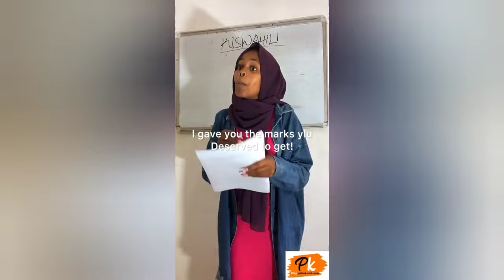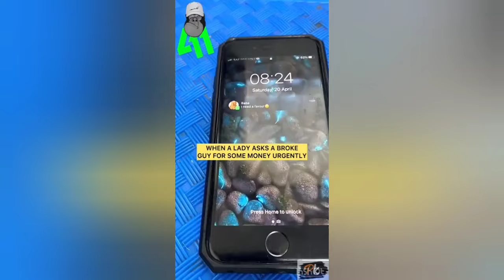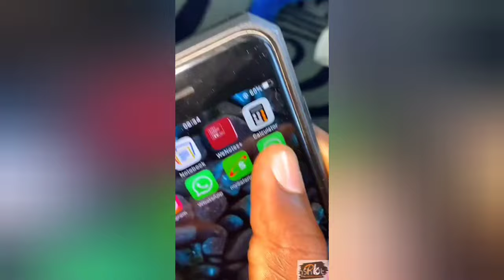A MAASAI BIOLOGY 🤣| FLAQO'S BROTHER| HENRY NEWTON AFRICAN DRAMA AND COMEDY 😂😂🤣🤣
THE CONTENT DISPLAYED ARE NOT OUR OWN. WE RESPECT AND LOVE OUR CONTENT CREATORS AND THIS VIDEO IS BETTER DISPLAYED FOR MENTAL AND PHYSICAL HEALTH.STANDING AGAINST DEPRESSION.I KNOW IT'S HARD BUT PUT GOD INFRONT AND LET HIM DO HIS GREAT WORK IN YOU AS YOU RELAX AND WATCH THIS ENTERTAINING COMEDY SHOWS MADE BY @Henry_newton_411   .

EVERYTHING WORKS BETTER FOR THOSE WHO TRUST IN HIM.